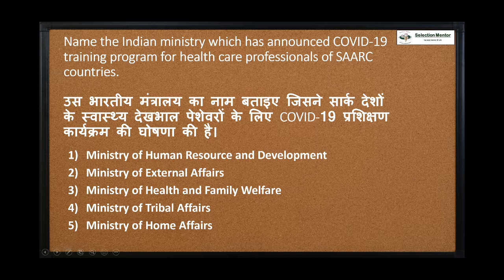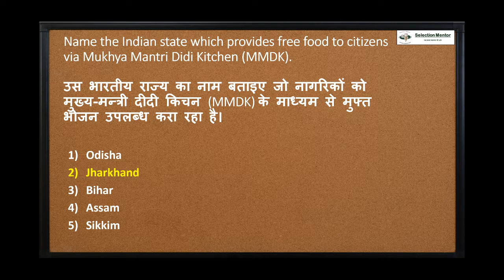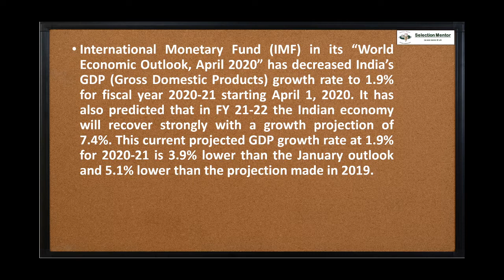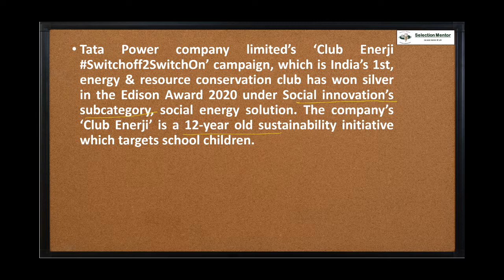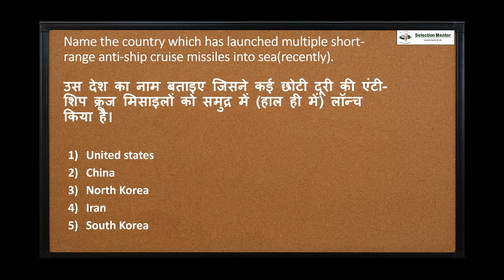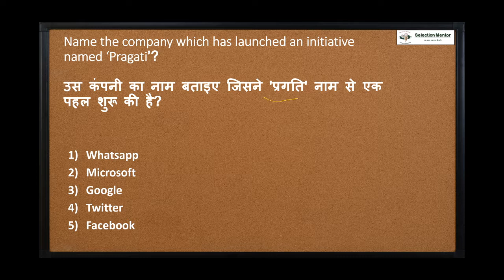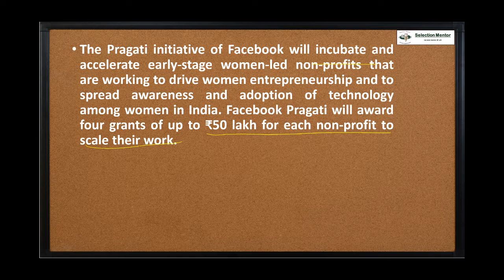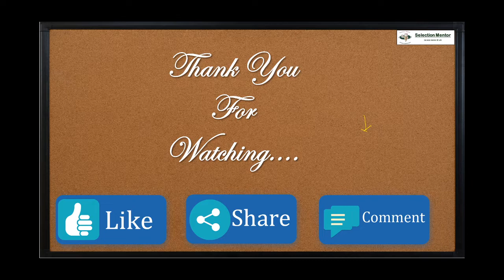17th & 18th April Current Affairs Show 2020/ 17th & 18th अप्रैल का कर्रेंट अफेयर्स - By Virad Dubey